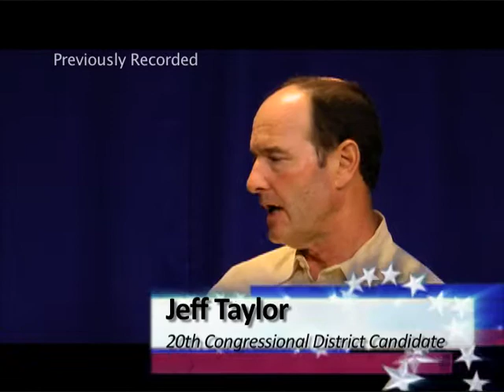U.S. House of Representatives Candidate Jeff Taylor on Immigration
Jeff Taylor and Congressman Sam Farr are vying to represent Santa Cruz County and South County in the 20th Congressional District.